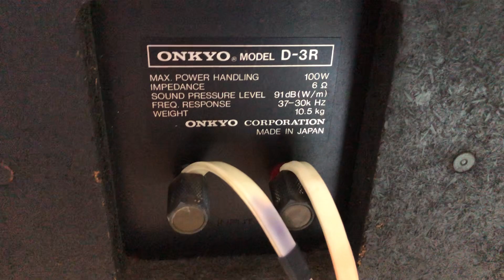Hàng về loa cực hay 👍 Onkyo D3R đẹp bass đánh tức ngực